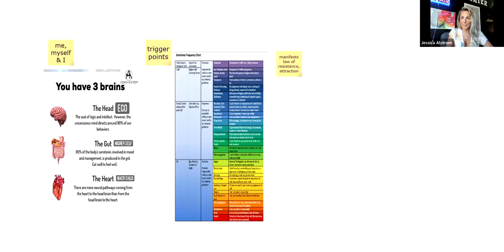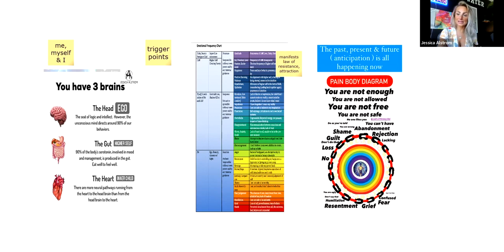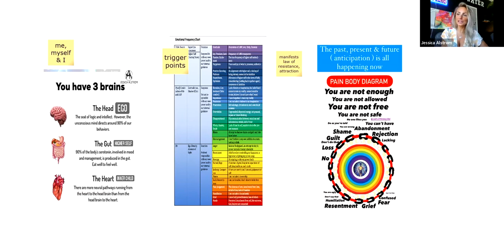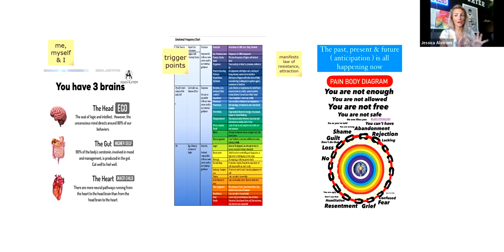free webinar - heal your trauma to unblock your freedom